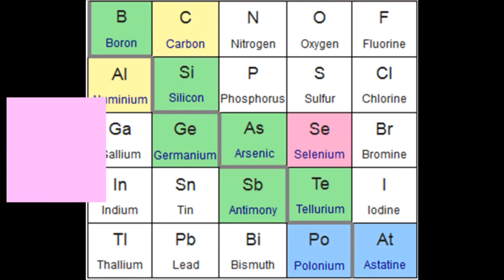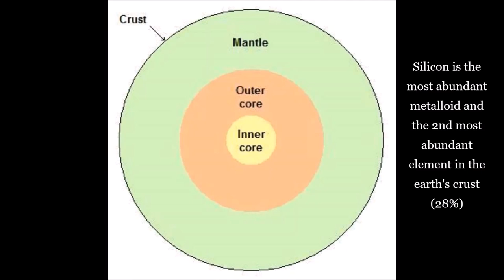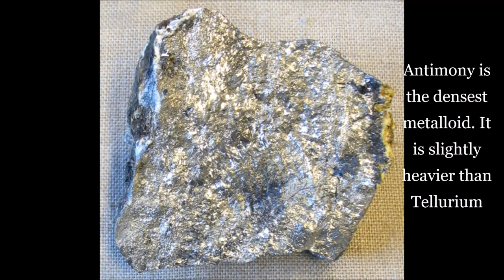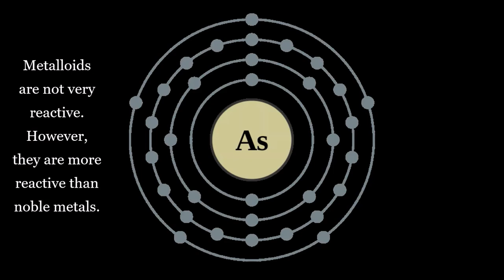Metalloids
1. Allemande (Sting)

3. Must Be Something (Sting)

4. Dinner Chimes

5. The Simplest (Sting)

7. Almost a Year Ago (Sting)

9. Yessum (Sting)